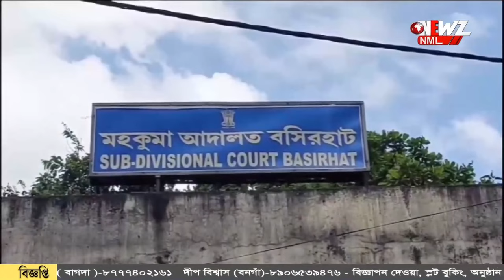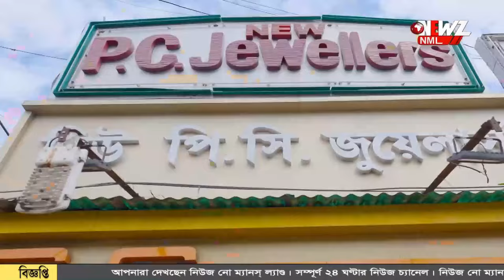অধরা শেখ শাহাজান। সন্দেশখালি কাণ্ডে গ্রেফতার আরও তিন।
অধরা শেখ শাহাজান। সন্দেশখালি কাণ্ডে গ্রেফতার আরও তিন। ইডি কর্তাদের উপর হামলার ঘটনায় গ্রেফতারের সংখ্যা বেড়ে দাঁড়ালো ৭।